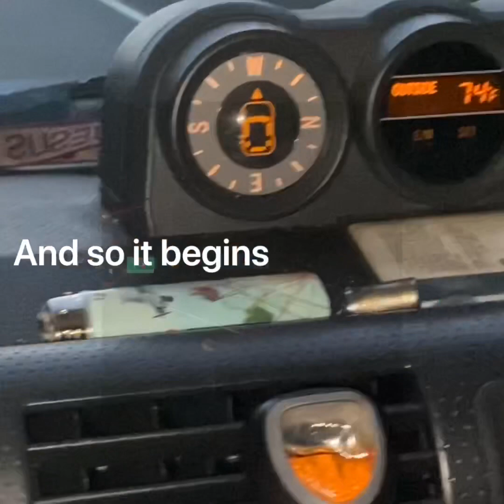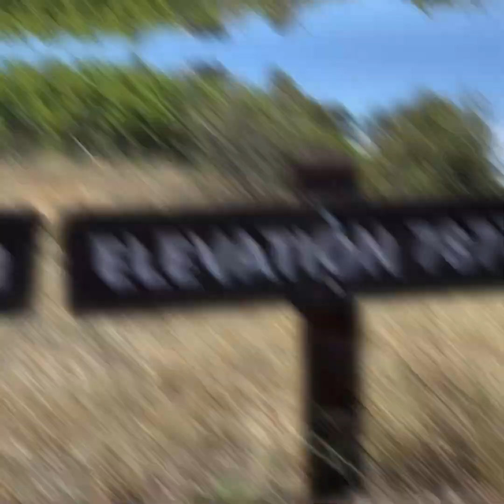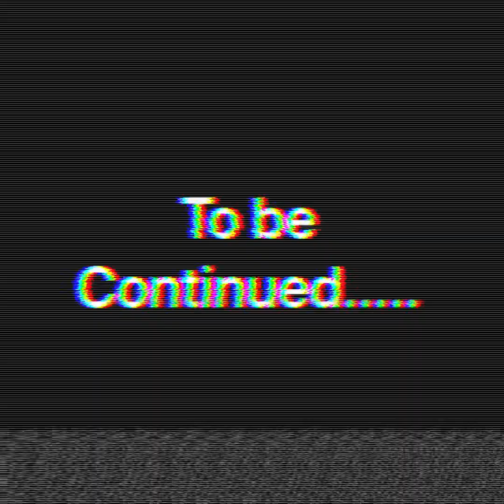Across country ( Alabama to Colorado)